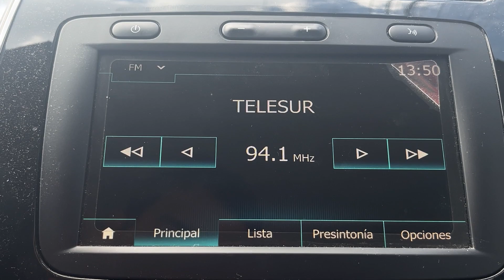XHPSFC-FM, 94.1 MHz [RDS: TELESUR RADIO] San Francisco de Campeche (Pruebas)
Después de varios años en "etapa de pruebas" transmitiendo música sin identificación y espacios religiosos a las 12 del día y 6 de la tarde, la estación XHPSFC-FM del 94.1 en la capital de Campeche comienza a identificarse, por lo menos en su Radio Data System (RDS) como "Telesur Radio", confirmando lo que se especulaba sobre el destino de esta emisora que, en un principio fue otorgada a la empresa nacional Grupo Radio Centro, pero de la cual nunca le dio aprovechamiento y terminó por vender a Mediasur, S.A. de C.V., propietaria del medio regional "Telesur", que ya opera en radio analógica y digital en el 88.9 FM de Mérida, Yucatán;  y que también tiene concesiones autorizadas para transmitir en FM en Calkiní, Candelaria, Hopelchén y Sabancuy.

Telesur Radio 94.1 será la tercera estación de radio en la capital de Campeche en utilizar el RDS en sus transmisiones, junto con XHRAC-FM, 97.3 MHz y XHAC-FM, 102.7 MHz.

Recibido el sábado, 16 de marzo de 2024 a las 13:50:30 (UTC-6) en San Francisco de Campeche, Campeche, México.